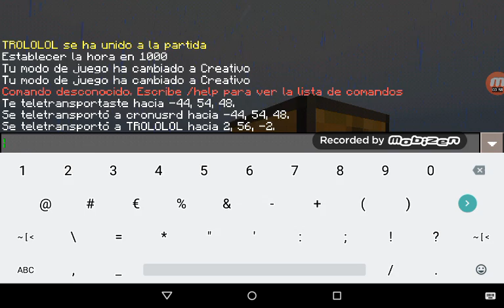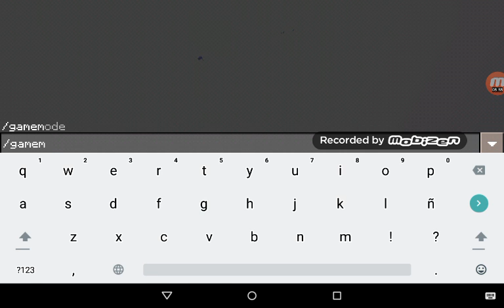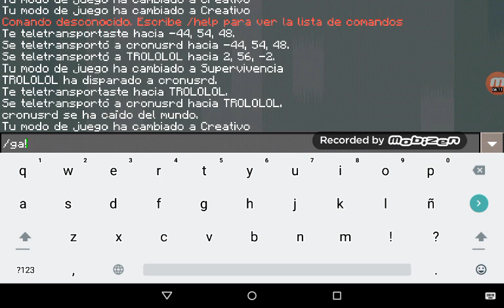Yo me caigo